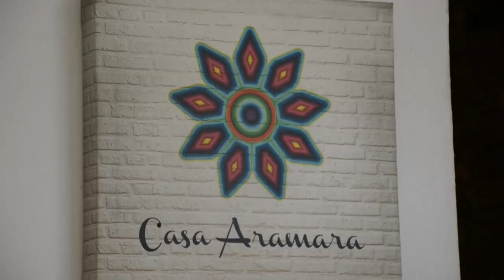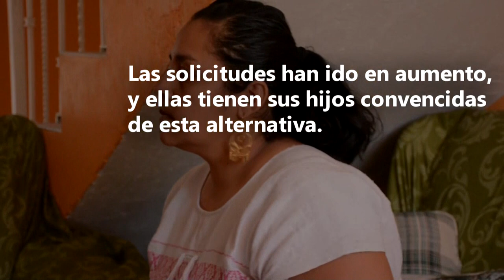El miedo de contraer COVID-19 lleva a mexicanas a dar a luz en sus casas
Selene abraza emocionada a su bebé tras un alumbramiento atípico en el salón de su casa. Ha sido ayudada por parteras profesionales de la ciudad mexicana de Guadalajara que, ante la pandemia de la COVID-19, ahora atienden a domicilio para evitar contagios.

¡Visítenos!